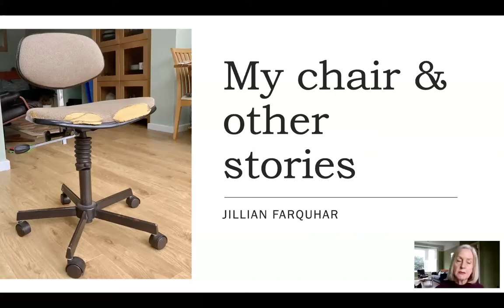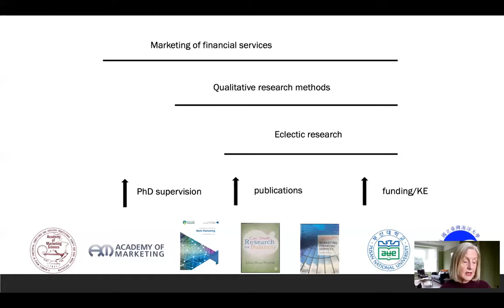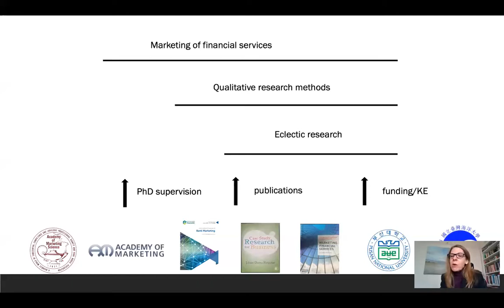My Chair & Other Stories – a virtual insight with Professor Jillian Farquhar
Our Solent Virtual Professorial and Public Lecture Series for 2021 continues with this lecture by Professor Jillian Farquhar, Professor of Management Research within our Solent Business School. Jillian explores the physical, emotional and academic support that has enabled her to grow her career as a researcher.

Find out more about Solent’s virtual lecture series at Solent